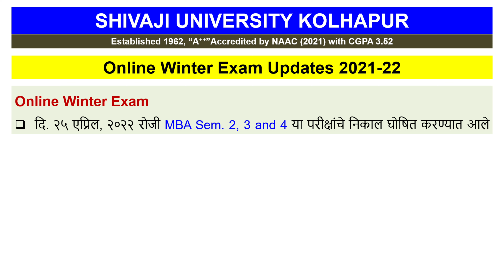Exam Updates Re Exam Updates MBA Result Shivaji University परीक्षा विभाग शिवाजी विद्यापीठ